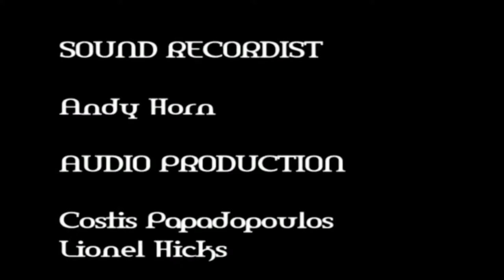Balance of Power - Heathenology (Live in Germany 2004) [Concert]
Power / Progressive Metal Band from United Kingdom

Tracklist:
01. The Rising 0:00
02. Heathen Machine 02:08
03. Chemical Imbalance 08:15
04. Shelter Me 13:50
05. Searching for the Truth 19:40
06. Ten More Tales of Grand Illusion 24:48
07. No Place Like Home 32:23
08. Guitar Solo 39:30
09. Walking on Top of the World 41:10
10. Wake Up Call 47:38
11. Day Breaker 54:52
12. Sins of the World 01:00:37